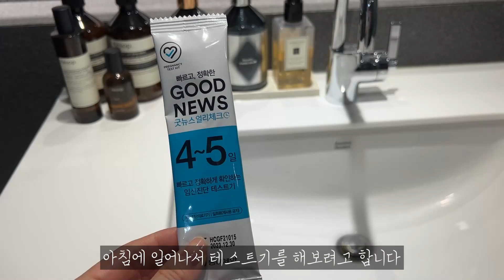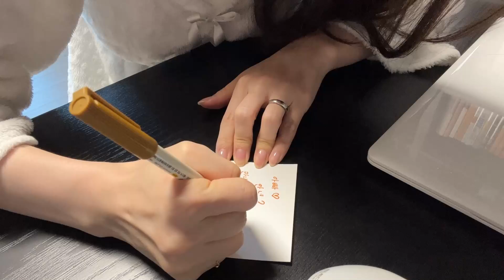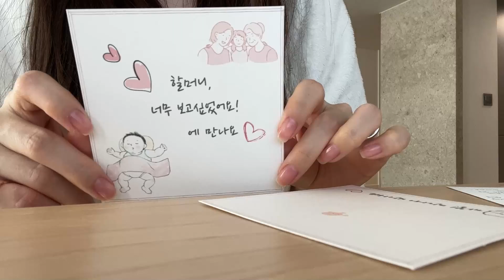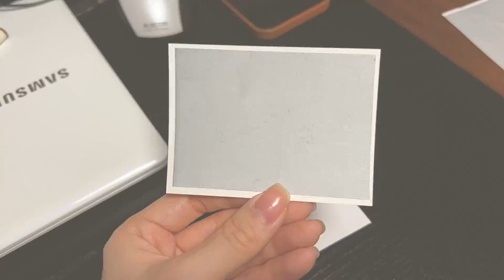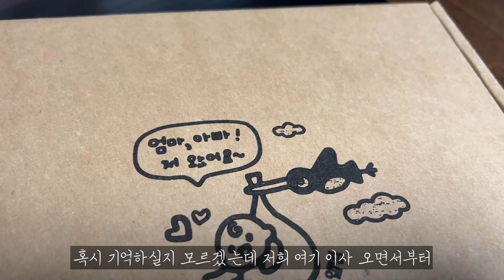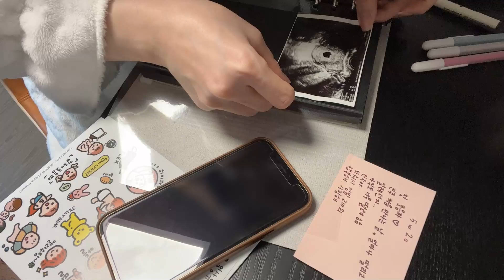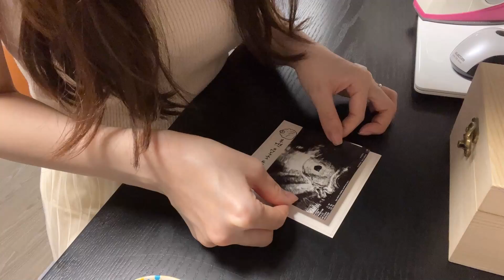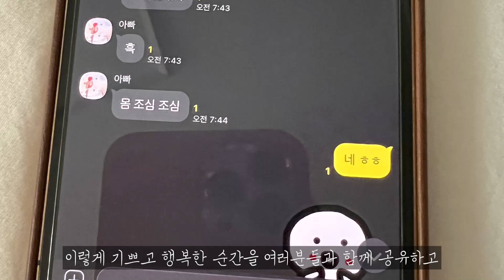Eng Sub) 임밍아웃 VLOG | 안녕하세요 진주예요 :)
많이 물어봐 주시는 거 적어 보았어요

거실 소파(갈색)는, 아데아 adea 소파예요

마스크는, CLA 슬림핏 마스크 베이지 사용하고 있어요

블루보틀은, 저희는 놀라플로트 마셔요~
얼릴 때는 얼음 꼭 최소한으로 부탁드리고
드시기 1시간 전에 꺼내두시면 녹기 시작하는데
빨대로 꾹꾹 눌러주면서 마시면 슬러시처럼 꿀맛이에요 ㅎㅎ

작은 테이블은, Kaymet (케이멧) 트레이예요

잠옷은, 허그미달링 사이트에서 구매했어요
제가 만들어서 입은 건 판매하는 상품이 아니라서 공유하지 못해 아쉬워요
너그러이 양해해 주시면 감사하겠습니다

촬영은, iPhone 13 Pro Max만 사용해요

마이크는, 최근에 주닉스 ZNS-D21CT 8핀 C타입 스마트폰 무선 핀 마이크로 바꿨어요
야외에서만 사용해요